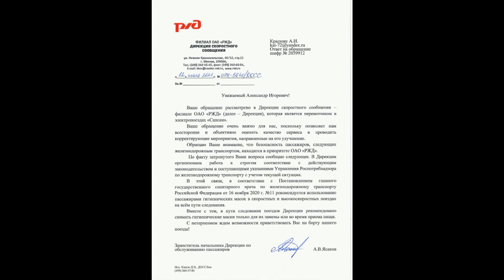РЖД. В САПСАНЕ без маски!, Нет намордникам!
Нам навязывают какие то идиотские ограничения, которые не имеют ни какого смысла и не имеют ни какого отношения к медицине. Пик барановирусной шизофрении - это маски, которые не являются СИЗ и не защищают ни от чего от слова совсем. Я отношусь к тем, кто сначала думает, а потом делает. Изучив законы, фейковые указы и постановления я решил бороться с системой её же методами. Раз они не подписывают свои распоряжения, издают липовые указы значит надо просить их давать конкретные ответы. И один такое ответ, который касается, якобы, обязательного требования по ношению масок в скоростных поездах я недавно получил. Я и раньше не носил в этих поездах маску, а теперь я даже не буду спорить с теми долбешками, которые от меня это требуют. Рекомендация по борьбе с коронобесием на РЖД вы найдете в этом видео.